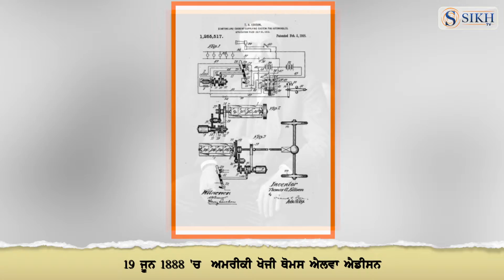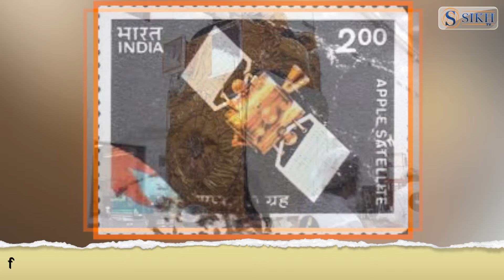History Of The Day 19/06/2018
19 ਜੂਨ 1888 ‘ਚ  ਅਮਰੀਕੀ ਖੋਜੀ ਥੋਮਸ ਐਲਵਾ ਐਡੀਸਨ ‘ਤੇ ਉਨ੍ਹਾਂ ਦੀ ਸਾਥੀ ਏਜ਼ਰਾ ਗੀਲੀਲੈਂਡ ਨੂੰ ਰੇਲਵੇ ਸਿਗਨਲਿੰਗ ਦੀ ਖੋਜ ਲਈ ਯੂ.ਐਸ ਵਲੋਂ ਪੇਟੈਂਟ ਦਿੱਤਾ ਗਿਆ । ਕਾਰਾਂ ਦੀਆਂ ਛੱਤਾਂ ‘ਤੇ ਲਗਾਈ ਜਾਣ ਵਾਲੀ ਟੈਲੀਗ੍ਰਾਫ ਤਾਰਾਂ ਰਾਹੀਂ ਰੇਲਵੇ ਸਟੇਸ਼ਨ ‘ਤੇ ਚੱਲ ਰਹੀਆਂ ਰੇਲਾਂ ਦੇ ਵਿਚਕਾਰ ਸੰਚਾਰ ਲਈ ਇਸ ਸਿਗਨਲ ਪ੍ਰਣਾਲੀ ਦੀ ਖੋਜ ਕੀਤੀ ਗਈ ।
ਅੱਜ ਦੇ ਹੀ ਦਿਨ 1947 ‘ਚ ਬ੍ਰਿਟਿਸ਼ ਭਾਰਤੀ ਲੇਖਕ ‘ਤੇ ਨੋਵਲਕਾਰ ਸਲਮਾਨ ਰਸ਼ਦੀ ਦਾ ਜਨਮ ਮੁੰਬਈ ਵਿਖੇ ਹੋਇਆ । ਸਲਮਾਨ ਰਸ਼ਦੀ ਨੂੰ ਆਪਣੀ ਕਹਾਣੀਆਂ ‘ਚ ਕਲਪਨਾ ਦੇ ਨਾਲ ਅਸਲੀਅਤ ਨੂੰ ਮਿਲਾਉਣ ਲਈ ਜਾਣਿਆ ਜਾਂਦਾ ਹੈ । ਬ੍ਰਿਟੇਨ ਦੇ ਰੋਜ਼ਾਨਾ ਅਖ਼ਬਾਰ ‘ਦ ਟਾਈਮਸ’ ਨੇ  15 ਸਭ ‘ਤੋਂ ਮਹਾਨ  ਬ੍ਰਿਟਿਸ਼ ਲੇਖਕਾਂ ਦੀ ਸੂਚੀ ‘ਚ ਸਲਮਾਨ ਰਸ਼ਦੀ ਨੂੰ ਤੇਰਵ੍ਹੇ ਸਥਾਨ ‘ਤੇ ਦਰਜਾ ਵੀ ਦਿੱਤਾ ਹੈ ।
ਇਸੇ ਹੀ ਦਿਨ 1966 ਨੂੰ ਭਾਰਤ ‘ਚ ਰਾਜਨੀਤਿਕ ਪਾਰਟੀ ਸ਼ਿਵ ਸੈਨਾ ਦੀ ਸਥਾਪਨਾ ਮੁੰਬਈ ‘ਚ ਹੋਈ । ਇਸ ਪਾਰਟੀ ਦੀ ਸਥਾਪਨਾ ਮੁੰਬਈ ਦੇ ਬਾਲ ਠਾਕਰੇ ਨੇ ਕੀਤੀ । ਦਸੰਬਰ 2014 ‘ਚ ਸ਼ਿਵ ਸੈਨਾ ਭਾਜਪਾ ਸਰਕਾਰ ਦਾ ਇਕ ਹਿੱਸਾ ਬਣ ਗਈ ।
ਅੱਜ ਦੇ ਹੀ ਦਿਨ 1981 ‘ਚ ਭਾਰਤ ਦੀ ਪਹਿਲੀ  ਕਮਿਊਨਿਕੇਸ਼ਨ ਸੈਟੇਲਾਈਟ ‘ਐਪਲ’ ਮਤਲਬ ‘ਏਅਰਲਾਈਨ ਪੈਸੈਂਜਰ ਪੇਲੋਡ ਐਕਸਪੈਰੀਮੈਂਟ’ ਨੂੰ ਏਅਰੀਏਨ-1 ‘ਤੋਂ ਫਰਾਂਸ ਦੇ ‘ਕੌਰੂ’ ਸ਼ਹਿਰ ‘ਤੋਂ ਪੁਲਾੜ ‘ਚ ਲਾਂਚ ਕੀਤਾ ਗਿਆ । ਇੰਡੀਅਨ ਸਪੇਸ ਪ੍ਰੋਗਰਾਮ ‘ਚ ਐਪਲ ਐਕਸਪੈਰੀਮੈਂਟ ਦਾ ਇਕ ਮਹੱਤਵਪੂਰਨ ਸਥਾਨ ਹੈ । ਇੰਡੀਅਨ ਸਪੇਸ ਰਿਸਰਚ ਓਰਗਨਾਈਜੇਸ਼ਨ ਵਲੋਂ ਬੈਂਗਲੋਰ ‘ਚ ਐਪਲ ਨੂੰ  ਡਿਜ਼ਾਇਨ ਤੇ ਤਿਆਰ ਕੀਤਾ ਗਿਆ ਸੀ।